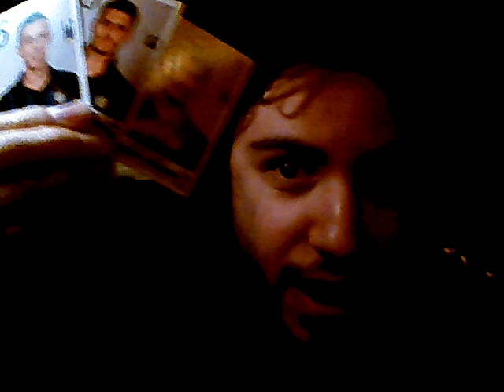Inter - Palermo 3-1: Questa è la giusta mentalità!